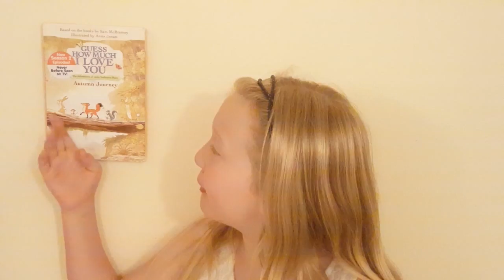Guess How Much I Love You: Autumn Journey by Abigail Zoe L.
Review of Guess How Much I Love You: Autumn Journey by Abigail Zoe L.

Edited by Alex Rennie, Santa Fe University of Art & Design